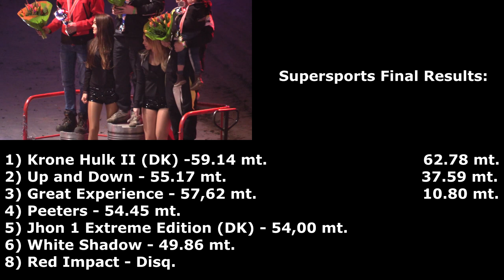Supersports - Ahoy European Superpull Tractor Pulling 2018 - Highlights, Power & Pure Sound!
Finally, I'm very happy to show you the videos from the 40th 2018 European Superpull, the biggest and most important tractor pulling indoor race held every year at the Ahoy arena in the city of Rotterdam, Netherlands. I have to thank the organization for allowing me to follow all the races, with 8 different categories and about 60 pullers. An incredible event, divided into two shows, the first one from 12.00 to 16.30 p.m. and the last in the evening from 19.00 to 23.00 p.m. This video, second of many you'll see, is a special dedicated to the Supersports class that saw Krone Hulk II from Denmark win the race on 60 meters with an impressive 62.78 meters Pull Off. Thanks to ITPO and the photographer Max with whom I shared the trip. Enjoy ;-)

Sono molto felice di proporvi finalmente i video del 40th European Superpull 2018, la più grande ed importante gara di tractor pulling indoor che ogni anno si tiene all'arena di Ahoy nella città di Rotterdam, Olanda. Ringrazio l'organizzazione per avermi permesso di seguire tutte le gare, con ben 8 categorie diverse per un totale di circa 60 macchine impiegate. Uno spettacolo incredibile, diviso in due show, quello del pomeriggio dalle 12:00 alle 16:30 e quello serale dalle 19:00 alle 23:00. Questo video, il secondo di tanti che vedrete è uno speciale dedicato alla classe Supersports che ha visto trionfare Krone Hulk II dalla Danimarca chiudendo la gara sui 60 metri con un'impressionante Pull Off di 62,78 metri. Un ringraziamento agli amici ed organizzatori di ITPO ed al fotografo Max con cui ho condiviso la trasferta. Vi auguro una buona visione ;-)

Event / Manifestazione: 40th edition of European Superpull
When / Quando: 10/03/2018
Where / Dove: Ahoy, Rotterdam, Netherlands